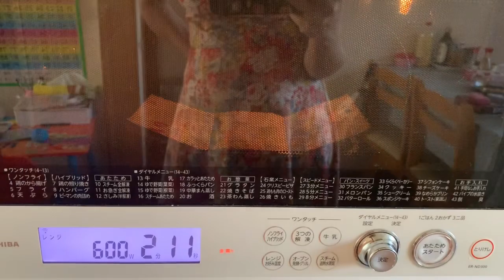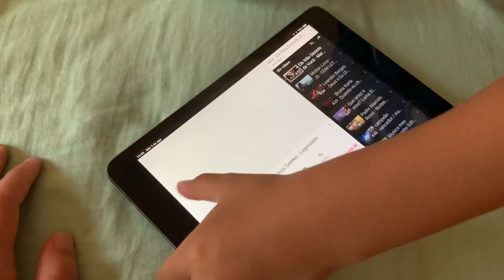🎆🎉🏮Dois dias de Festa na Cidade🎇🏮🎉(Hanabi e Matsuri de Nagaoka-Shi)‼️|Por:Lorena Nishiguchi